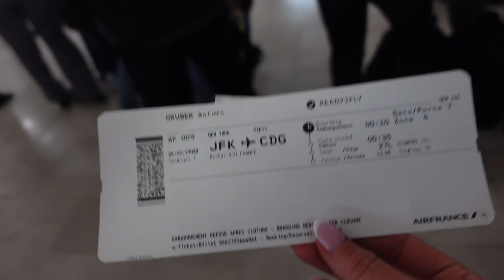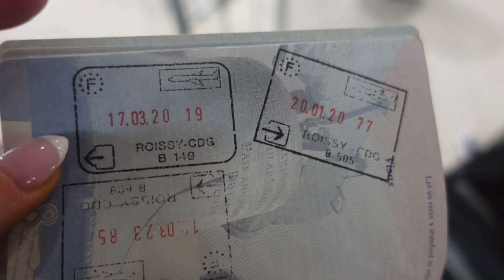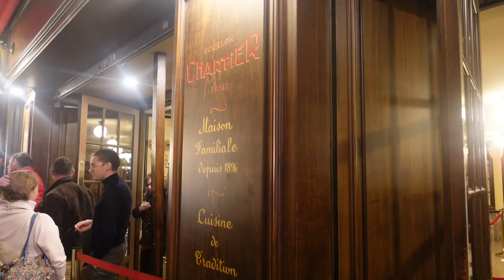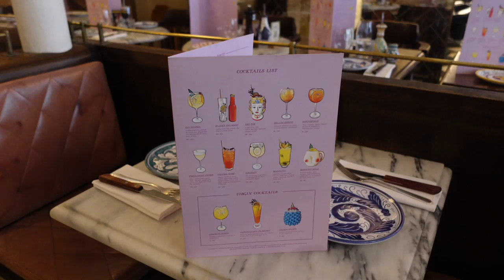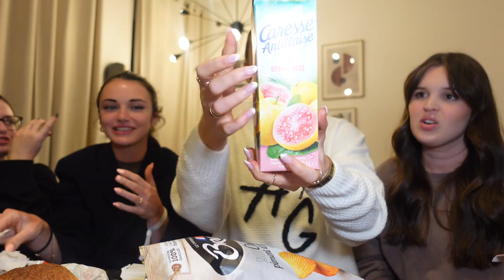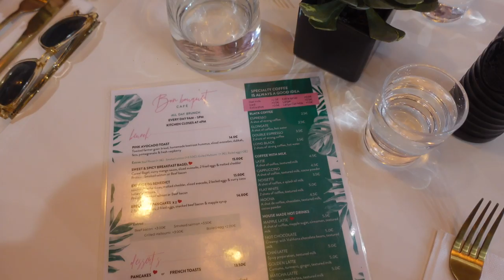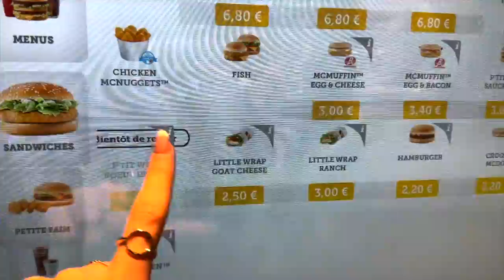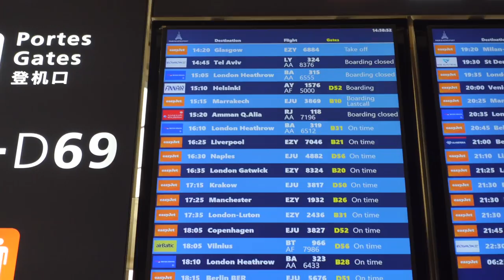PARIS VLOG | best restaurants, eiffel tower, trying french snacks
Welcome to the Paris vlog!! This trip was truly one of my all time favorites. From trying escargot (snails) to running to the Eiffel Tower to catch it sparkling, vintage shopping, taste testing french snacks, and everything in between, this trip felt like my Pinterest board coming to life. this felt like the perfect video to come back to Youtube with. Italy vlog up next!!